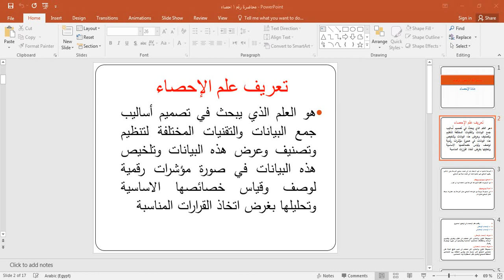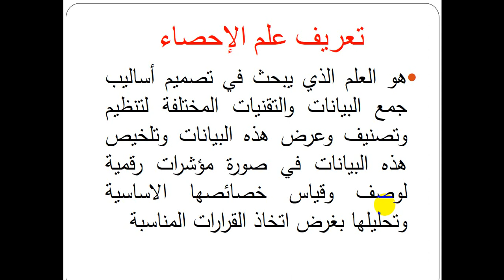المحاضرة الاخيرة مادة الاحصاء الفرقة الثانية شعبة نظم